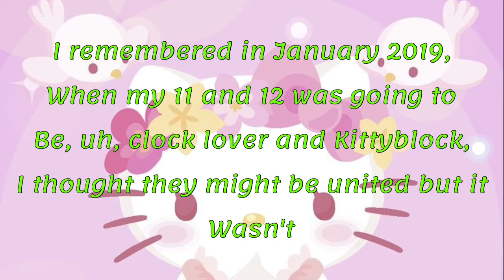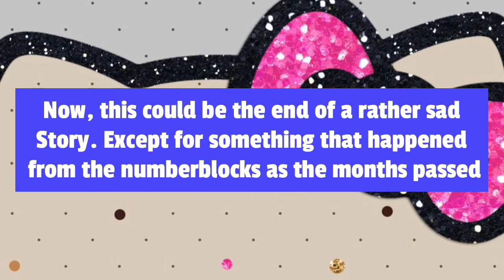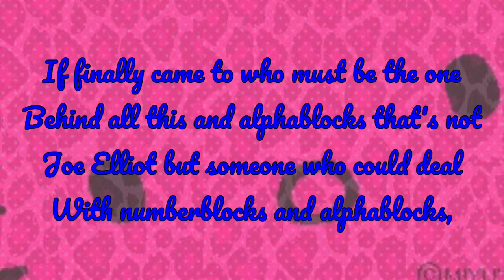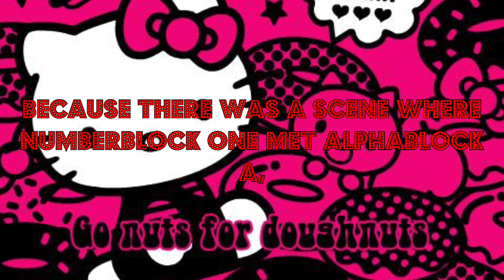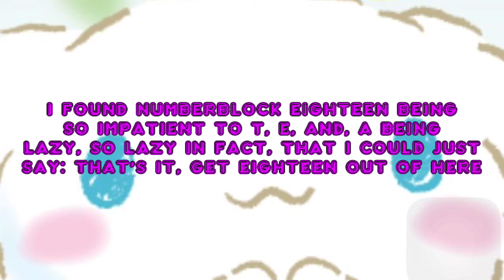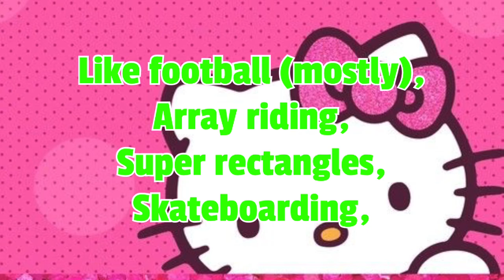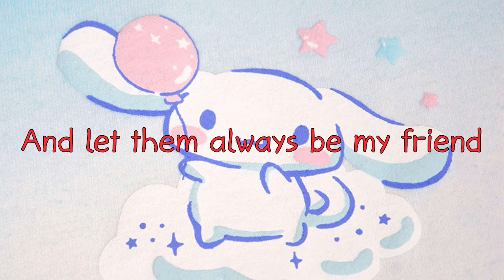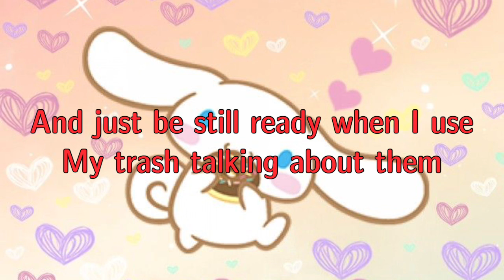For @Numberblocks: how the email of the learningblocks came to be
About the kalistas channel:
Meet kalista and her friends:
Kalista